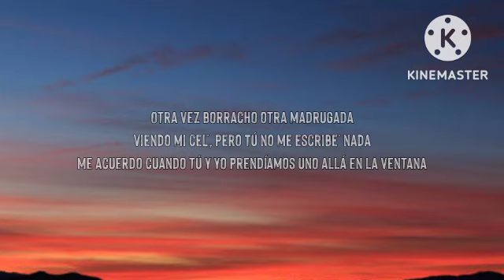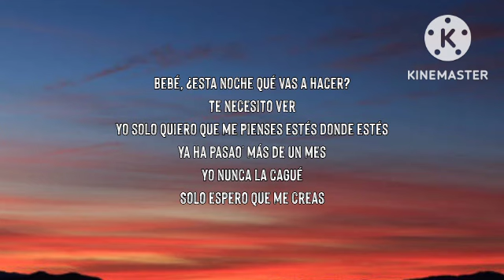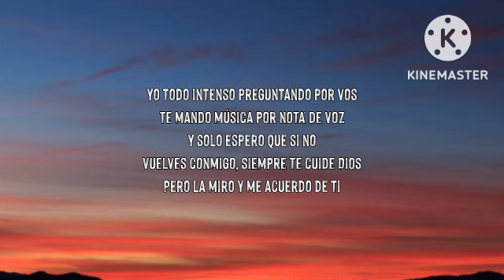Feid - Ferxxo 100 (Letra_Lyrics